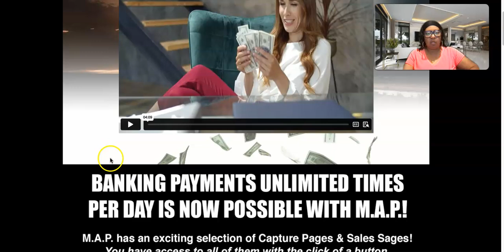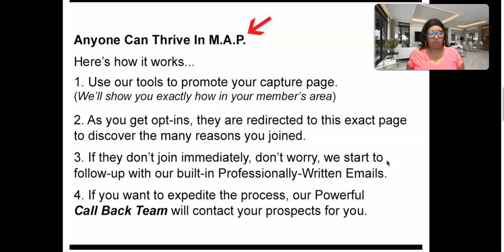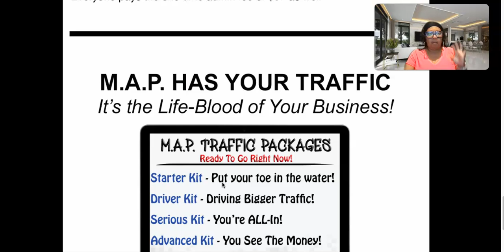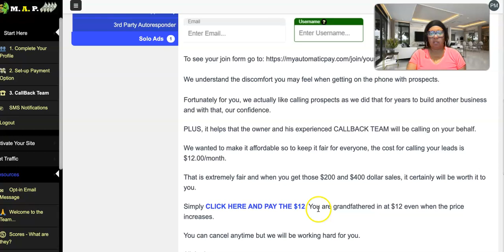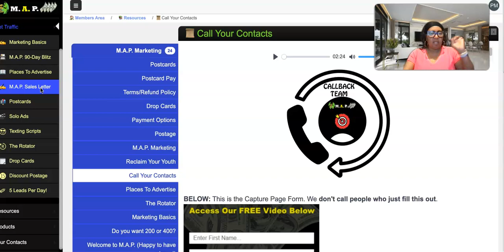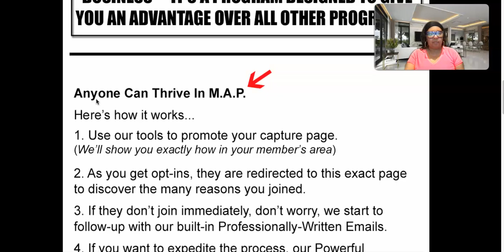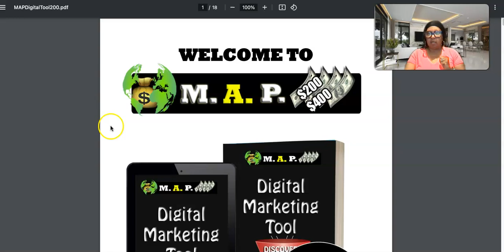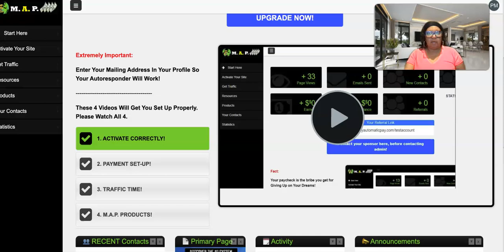My Automatic Pay Review (MAP) Digital Products Make Money Online $200 Payments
👉 👉  The First Fully Automated Email Marketing AI Software (Only $20 One Time)
      No Monthly Fees. Lead Generation - Send 50/Day (1,500/mo)
      Use it to promote Anything

👉  ✅  All-In-One Marketing Platform (FREE SYSTEM)
              No credit card required. 👇🏾 👇🏾

 👉 👉  ✅  4. Solo Ads Ad Package Only $20 BUCKS!
    Another Way To Make Money Online with Digital Marketing
 ✅  My Automatic Pay (MAP)
        Earn $200 Instant Payments
🗣💯 BRUNOEX Stake Crypto AND Earn Every Friday!

Referral ID:  0x426dc91C85d6Cf374df064f6e5F365d74F770909
(You must manually copy the above code to give credit on each of your deposits - it defaults to the dev. wallet if no code is entered).

 🗣💯ICoinPro launched 2017 NOT a Crypto Trading Platform
    1. ICoinPro teach the skills and provide the tools you need to learn
    They Provide A FREE Crypto Trading Boot Camp Training
💥 Ongoing training and support to help everyone have success.

   You Can Share The Marketing System and Earn Weekly Commissions
    filling the matrix rewards those who take action